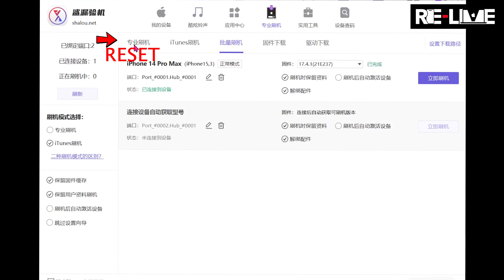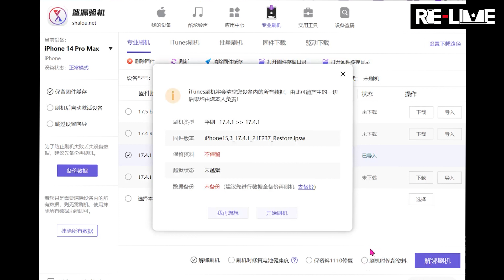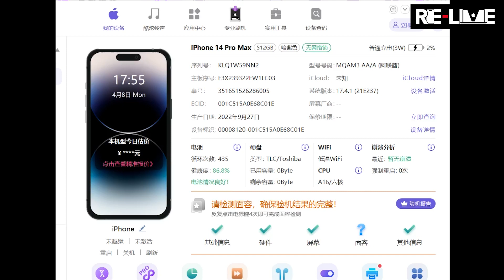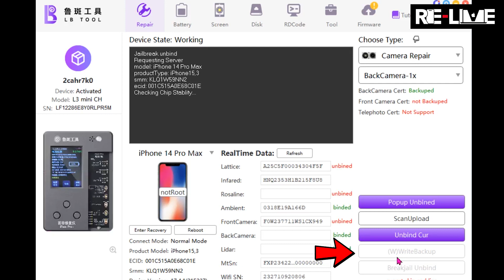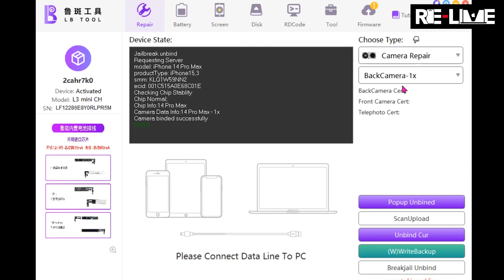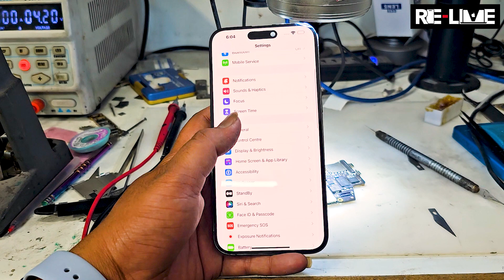How To Use Luban SHALOU Software | Easy Tutorial In Hindi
Hello to all the tech lovers and our beloved technician family across the globe,

Today we are back with a brand-new and absolutely fantastic video for all of you.

This video is only for knowledge , don't follow these step without any experience.
How to unbind camera using Luban L3 Mini and Shalou Software full video  in Hindi

In this video we simplify the complex user interface of the Shalou software thats completely in Chinese language into very easy to understand and apply Hindi language for all of you.

The advantage of this software when combined with the Luban L3 Mini is that it does the unbinding and then extracts necessary codec from the Luban cloud on its own and writes it onto the component thats faulty and causing the important popup message repeatedly unlike JCID in which we have to do the unbinding first and then also need to restore the device after the unbinding is done using 3UTools in order to activate the device again.
This saves a lot of time and effort in our daily work routine.

If anyone still has any doubt doubt regarding the illustrated process or needs any further clarification, please feel free to use the comment section and get in touch with us so that we can help you further in any specific issues that you might be experiencing.

Before we take leave, we have a quick request to make to all of you lovely people. Please show us your support by subscribing to our channel and liking our videos so that we get the zeal and motivation to create many more fantastic videos for you and do not forget to share this video with anyone in your contact list and friend circle whom you think this video will be of use to in anyway

We will be back very soon as usual with another absolutely kick ass video for all of you fabulous people out there who make it a point to support us and benefit from our content in any way.

Until then,
LIVE.
LOVE.
LAUGH.
LEARN.

From,
RE-LIVE Team Bangalore